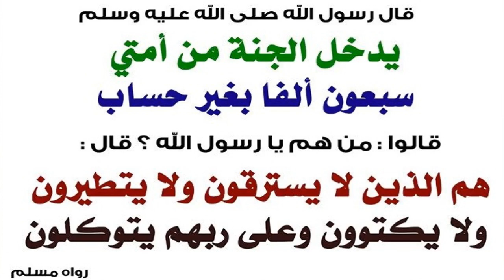حكم من يقول أن رواية لا يرقون بعدم مشروعية الرقية